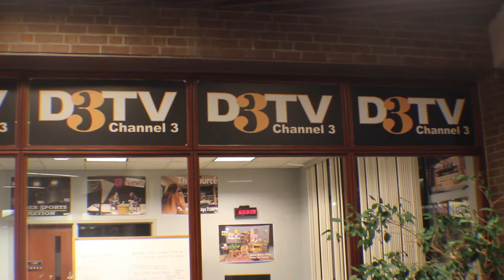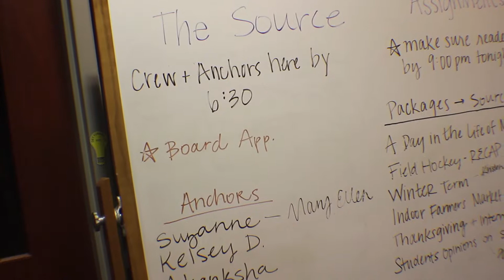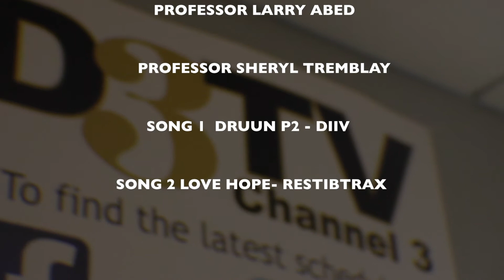DePauw's D3TV - A great place to learn about TV and multimedia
DePauw Unviversity's D3TV is a student run TV station on the campus of DePauw University. The station airs entertainment, sports and news shows produced by students under the direction of Director of TV Operations Larry Abed and Professor Sheryl Tremblay. This informational video was shot, edited and produced by DePauw student Eric St. Bernard for C291 Multimedia Storytelling, a class directed by Professor Mark Tatge